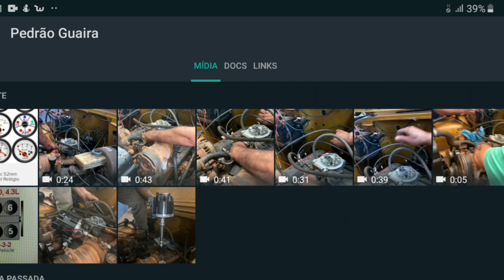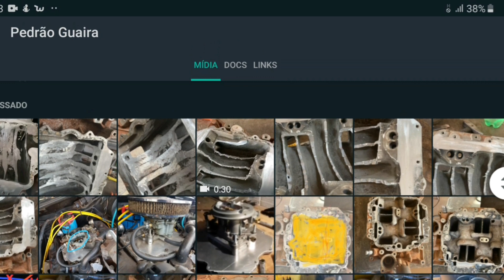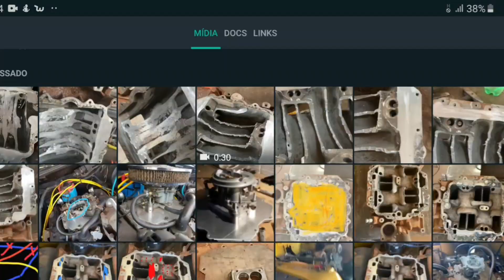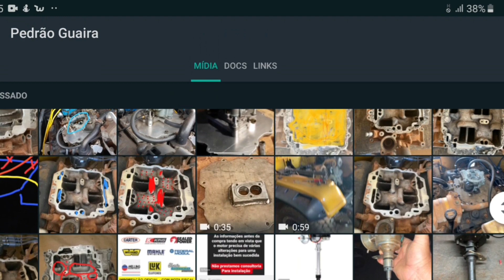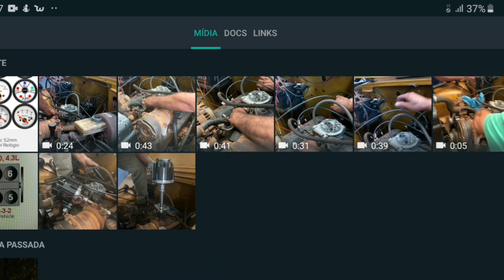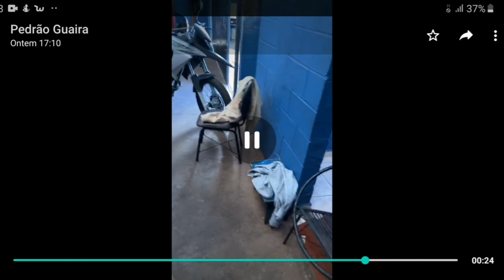Como Faz o Coletor? | Projeto Jeep V6 do Pedrão de Guaira-SP | Hot Motors American Performance